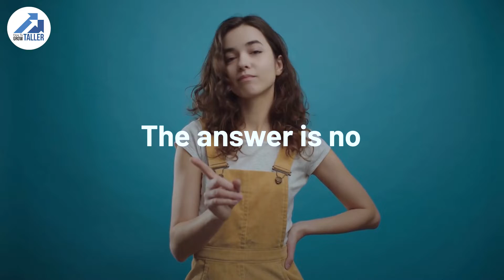Does squatting make you shorter?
In this intriguing video, we delve into the common myth surrounding squats and their potential impact on height. The question on many minds is, "Does squatting make you shorter?" 🤔

Join us as we explore the science behind this popular belief. We'll break down the biomechanics of squats and their effects on the spine and joints. Discover whether squats can truly stunt growth or if it's just a misconception.

Our expert fitness trainers and medical professionals provide valuable insights and evidence-based information to clarify the truth about squats and their impact on your height. Whether you're an athlete, a fitness enthusiast, or simply curious about human physiology, this video will address your concerns and shed light on this widely discussed topic.

Don't let myths and misinformation hold you back from reaching your fitness goals! Let's separate fact from fiction and empower ourselves with knowledge.